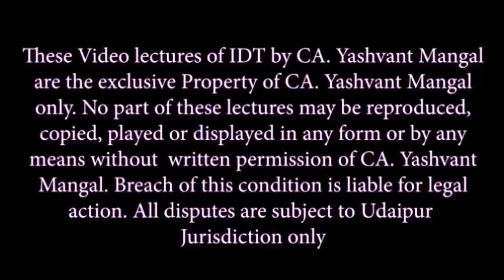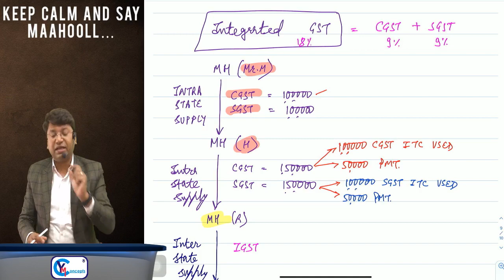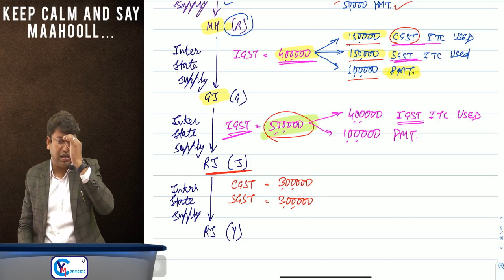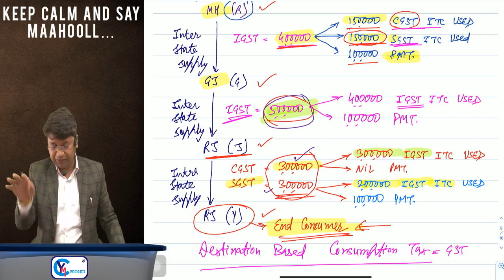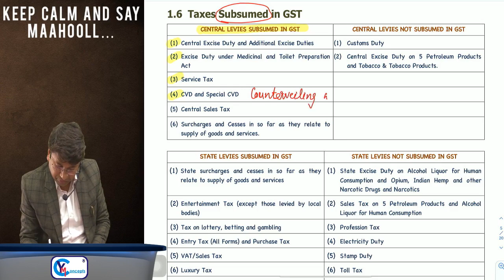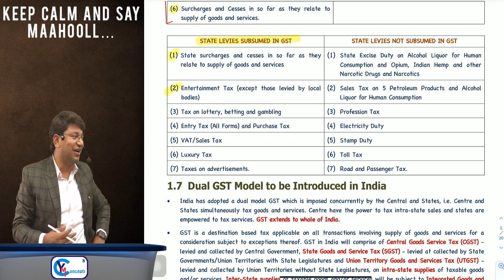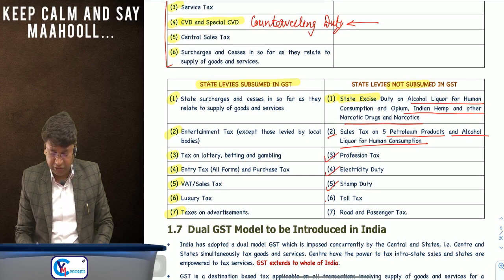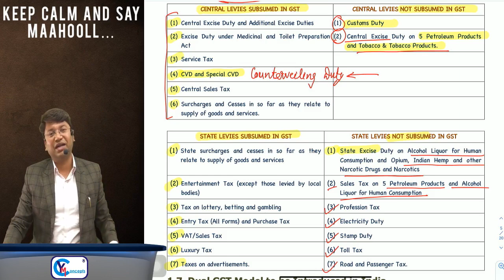CA Inter GST lecture || Basic Concepts of Taxation || Demo 4 || May 23/Nov. 23 || CA.Yashvant Mangal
CA Inter GST For May 23 / Nov. 23- Introduction by CA. Yashvant Mangal (Demo 4)

Basic Concepts of Taxation - GST
New Course
By India Best faculty CA. Yashvant Mangal
100 % completion of IDT with questions and concepts

Video Lectures Available With Hard Copy Books.